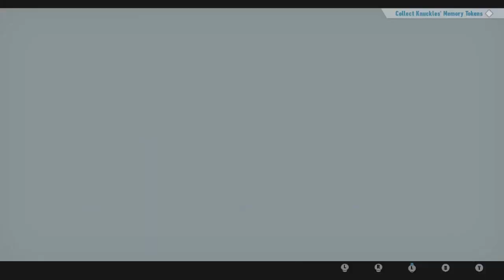Knuckles' Redemption: Ares Island- sonic frontiers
plunges players into an exhilarating quest as they join Knuckles on a mission of redemption. Set amidst the breathtaking landscapes of Ares Island, players navigate treacherous terrain, battle formidable foes, and uncover the secrets hidden within the island's depths. With Sonic and his friends at their side, they embark on an epic adventure that will test their courage, strength, and determination. Will Knuckles triumph over adversity and save the day, or will the island's mysteries prove too daunting to conquer? Brace yourself for an unforgettable journey in this action-packed gaming saga